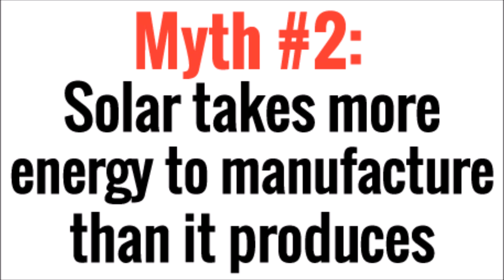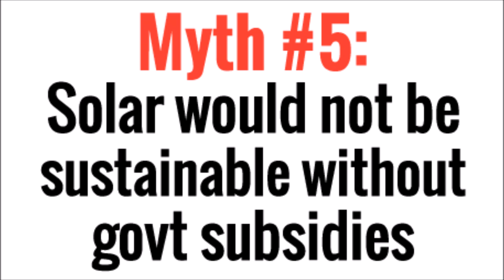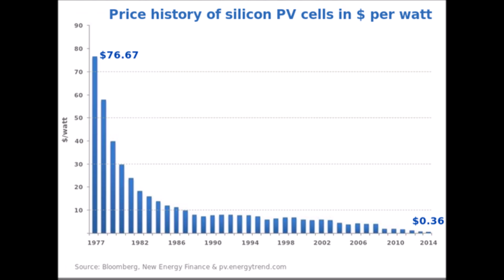Top 7 Solar Myths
Lets dispel the top 7 most common myths about solar photovoltaics.

In this video, I will dispel the top 7 most common myths and arguments against solar panel systems and solar power in general.  A lot of these were true in the past but times have changed.  Some were never true.  And at least one is true but invalid based on comparison to any other technology.

For those who might be curious about the NREL study I cited for the solar panel payback period, read it here:

If you are interested in a grid tied solar system for your entire house, these are the experts: